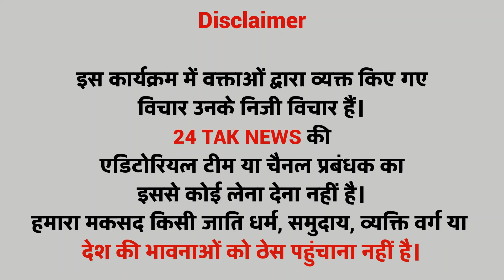2024 election पे जनता खुलकर बोली | india vs nda | Lok Sabha election कौन जीतेगा! शेयर करें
2024 election पे जनता खुलकर बोली | india vs nda | Lok Sabha election कौन जीतेगा!

who will be the PM of India in 2024 ? Public Opinion India ka agla pm kaun? BJP vs Cingress | Modi vs Rahul vs Nitish vs Mamta vs Kejriwal vs Akhilesh Yadav vs Mayawati

2024 public Survey

2024 opinion poll

2024 exit poll | who will be the next prime minister of India?